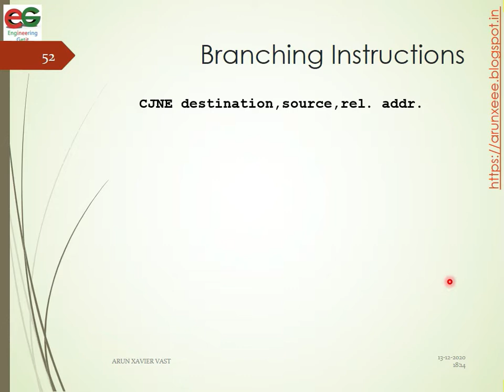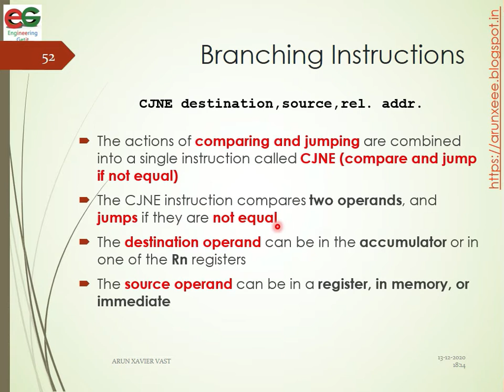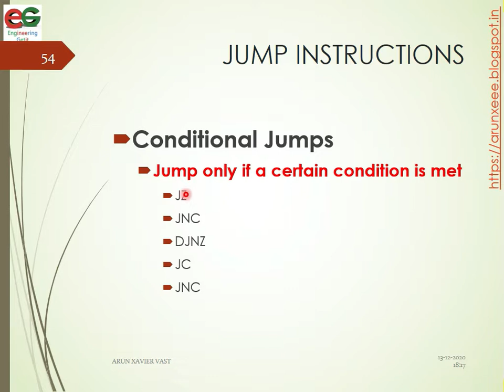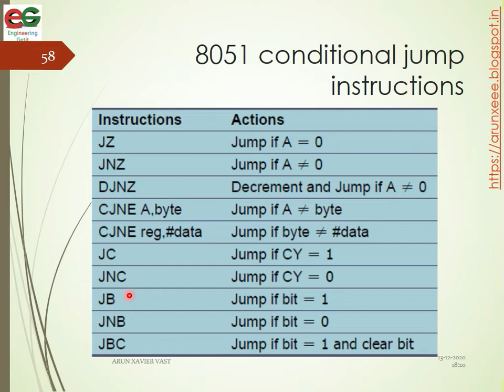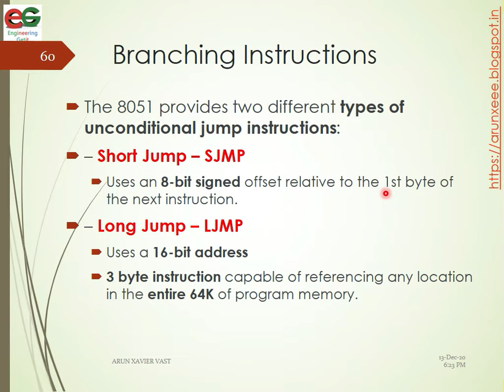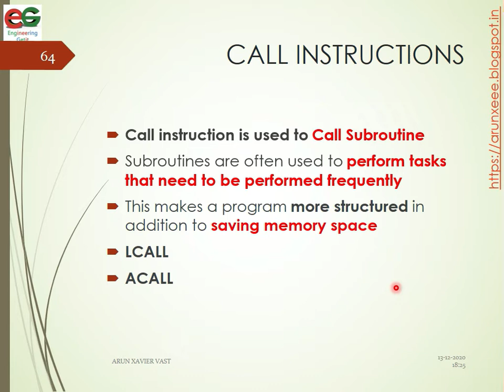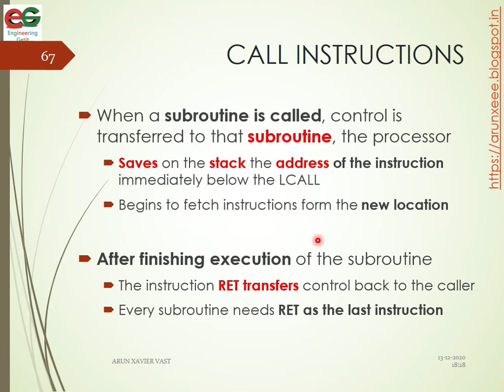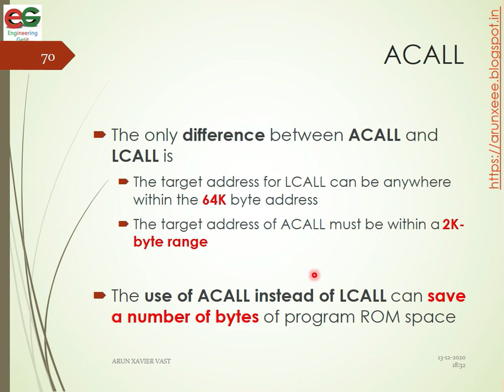EE309 | Module V | Class 9 | Branching Instructions | Jumps | Call | KTU | EEE | S5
- Branching Instructions
- Conditional Jumps
- LJMP (long jump)
- SJMP (short jump)
- LCALL
- ACALL